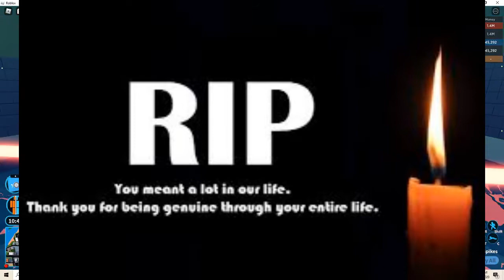JAILBREAK MANHUNT WITH DA YG ($_$)!!!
In this video, I am a police officer in Jailbreak and I have to arrest YG before he robs 3 stores!!!